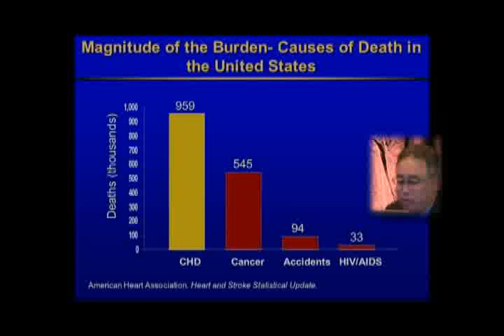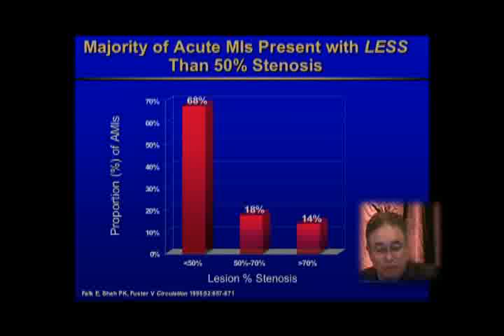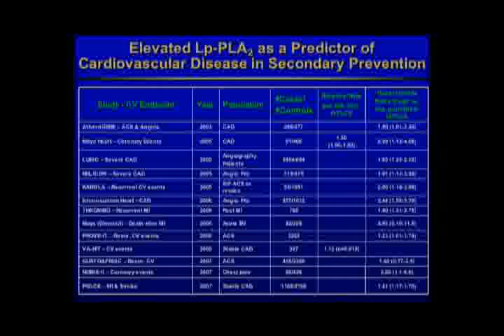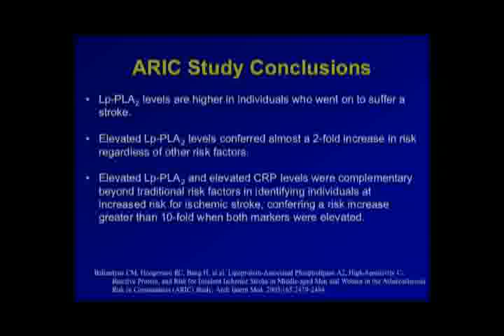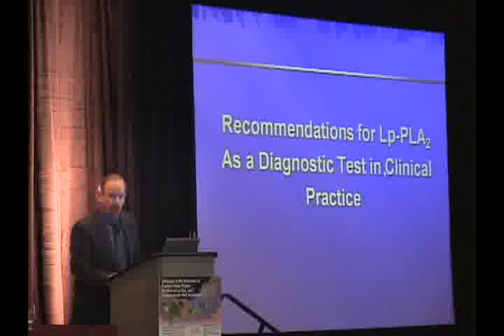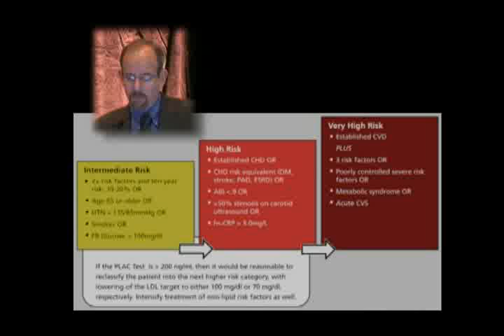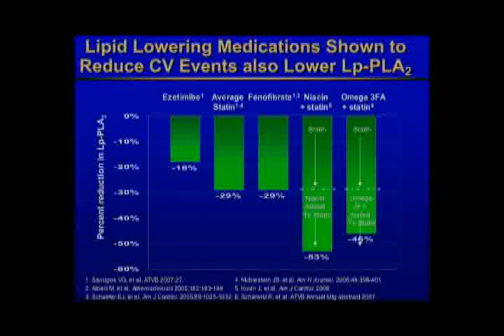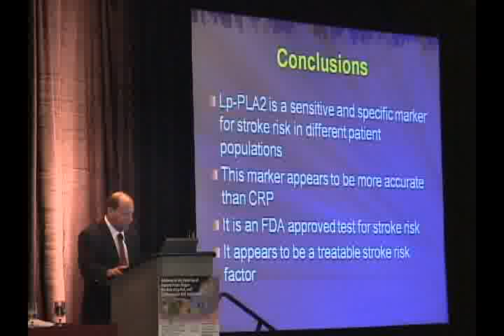PLAC Test - Lp-PLA2, LpPLA2, CRP, C-Reactive, Atherosclerosis, Lipoprotein, Stroke.flv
video of a CME Program presented at the 2007 American Heart Association Scientific Sessions entitled Advances in the Detection of Rupture-Prone Plaque: The Role of Lp-PLA2 in Cardiovascular Risk Assessment.